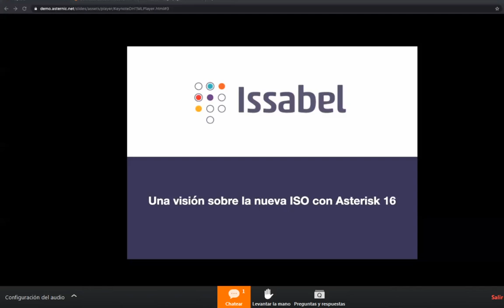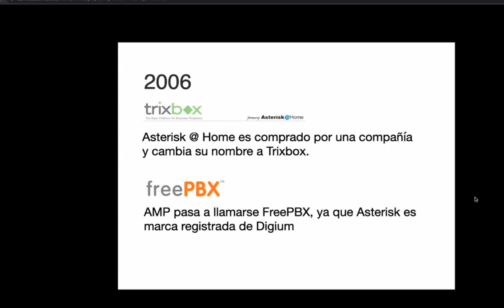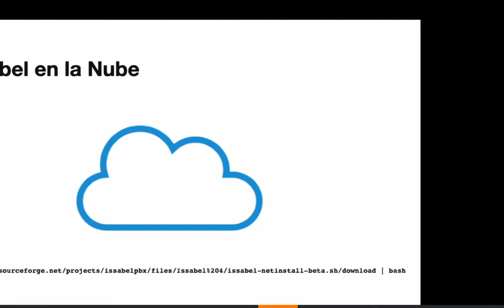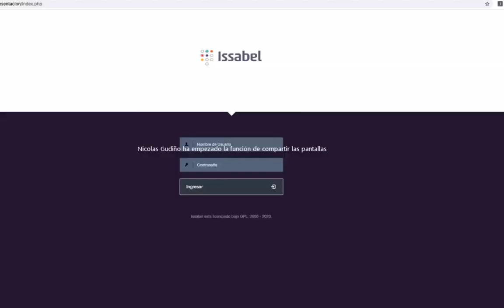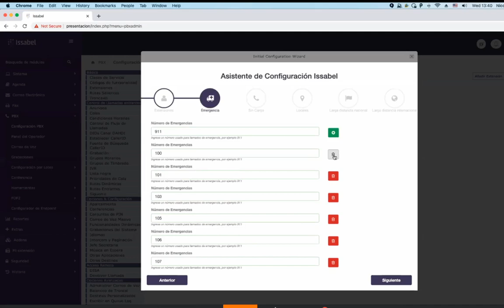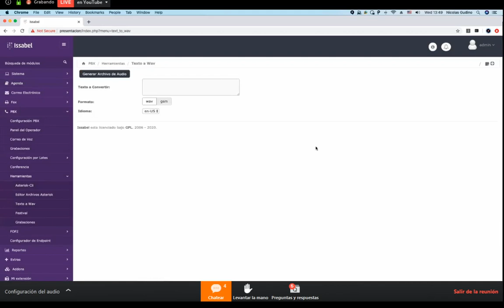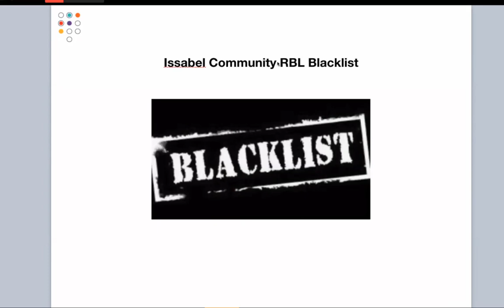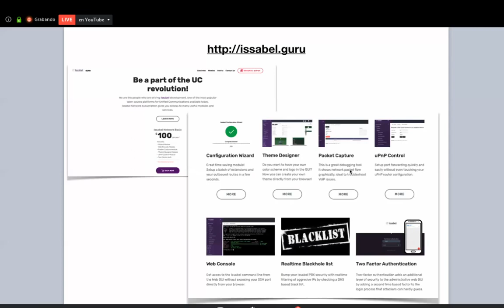Issabel 2020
Issabel Enero 29 de 2020
Módulos nuevos.